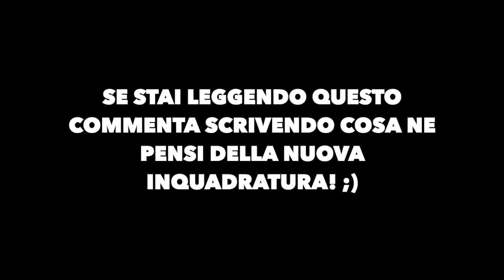LE USCITE CHE NON PUOI PERDERTI QUESTA SETTIMANA! #8 (RAP/TRAP USA/ITA | 19 GIUGNO 2020)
Bella slimes🐍, eccoci tornati con le uscite settimanali! Iniziano ad esserci i primi progetti interessanti del mese di giugno🔥. Condividete il video con i vostri amici per restare aggiornati ogni settimana!

SOCIAL